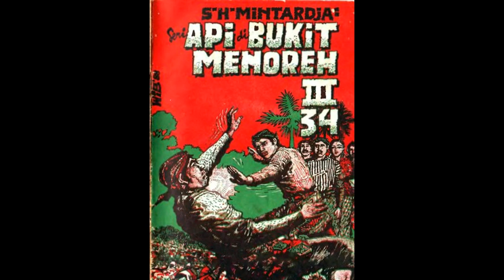Seri Cerita Silat Cersil Api di Bukit Menoreh Jilid 234